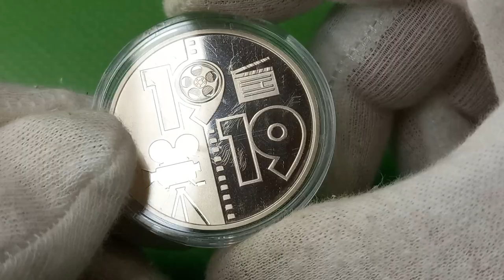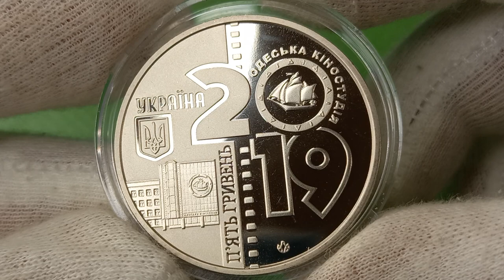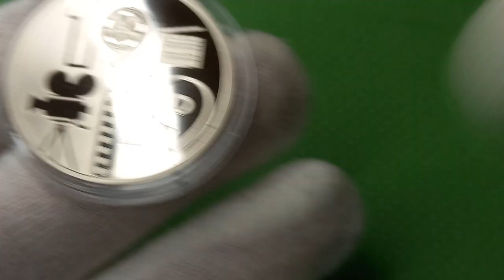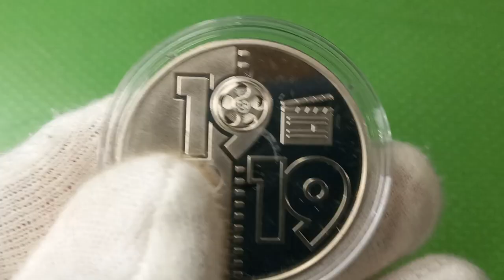100 років Одеській кіностудії, 5 гривень 2019 рік, Україна. Odesa Film Studio, 5 hryvnias, Ukraine.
100 років Одеській кіностудії, 5 гривень 2019 рік, Україна. The 100 Years of the Odesa Film Studio, 5 hryvnias, Ukraine.

Присвячена відомій українській кіностудії, за багаторічну історію якої створено велику кількість популярних фільмів. Одеська кіностудія художніх фільмів організована у 1919 році на основі кількох приватних виробництв (“Мірограф” (1907), “Мізрах” (1914), кінофабрика К. Борисова та кінофабрика Д. Харитонова). На кіностудії свою творчу діяльність розпочав О. Довженко (фільми “Звенигора”, “Арсенал”), працював Л. Курбас (“Шведський сірник”), художник і режисер І. Кавалерідзе (“Злива”), відбулося творче становлення К. Муратової, тут працювали актори М. Заньковецька, Н. Ужвій, Г. Юра та багато інших. Одеська кіностудія – улюблене місце творчості багатьох відомих режисерів. На кіностудії знято більше 300 фільмів, побудовано понад 1 500 декорацій до популярних фільмів, серед яких – “В’язень замку Іф”, “Місце зустрічі змінити не можна”, “У пошуках капітана Гранта”, “Десять негренят”, “Зелений фургон”, “Д’Артаньян і три мушкетери” та інші.

На аверсі монети розміщено: ліворуч – малий Державний Герб України, над яким напис УКРАЇНА; під гербом на матовому тлі – будівля кіностудії, праворуч від якої – вертикальний напис П’ЯТЬ ГРИВЕНЬ; на тлі стилізованої кінострічки напис – 20/19 (у нуль вписано логотип кіностудії, навколо якого напис – ОДЕСЬКА КІНОСТУДІЯ); логотип Банкнотно-монетного двору Національного банку України (унизу).
На реверсі монети зображено: стилізований напис року заснування кіностудії – 19/19; ліворуч унизу на матовому тлі – дзеркальний абрис ретро-кінокамери; угорі праворуч на дзеркальному тлі – кінохлопавка (інструмент, який застосовують для синхронізації звуку та зображення під час зйомок).

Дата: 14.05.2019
Номінал: 5 гривень
Метал: нейзильбер
Маса: 16.54 г.
Діаметр: 35 мм.
Тираж: 40 000 шт

ommemorative coin is dedicated to a famous Ukrainian film studio that, throughout its history, has produced a lot of popular motion pictures. The Odesa Film Studio was born out of the merger of several private film production companies in 1919 (Myrograph (1907), Mizrah (1914), Borysov Film Factory, and Kharytonov Film Factory). The Odesa Film Studio was where Oleksandr Dovzhenko directed his first movies (Zvenyhora, Arsenal), Les Kurbas directed The Swedish Match, Ivan Kavaleridze directed The Downpour, Kira Muratova debuted as an actress and director, and actresses Maria Zankovetska and Nataliia Uzhvii, actor Hnat Yura, and many others worked. The Odesa Film Studio has been the favorite place of work of a plethora of world-famous directors. The studio has rolled out more than 300 motion pictures and constructed over 1,500 movie sets for films that were popular in the former USSR, including The Prisoner of Chateau d’If, The Meeting Place Cannot Be Changed, In Search for Captain Grant, And Then There Were None, The Green Wagon, D’Artagnan and Three Musketeers, and more

Obverse: to the left is Ukraine`s small coat of arms; above is the legend УКРАЇНА (Ukraine); underneath, against a matt background is the film studio’s building; to the right is the vertical legend П’ЯТЬ ГРИВЕНЬ (five hryvnias); against the background of a conventionalized reel of film is the legend 20/19 (with the studio’s logo in the middle of the zero, and the semicircular legend ОДЕСЬКА КІНОСТУДІЯ (The Odesa Film Studio) around it); and underneath is the mint mark of the NBU’s Banknote Printing and Minting Works).
Reverse: there is the conventionalized legend 19/19 – the year the studio was created; to the left, against a matt background is a smooth outline of a retro motion picture camera; above and to the right, against a smooth background is a clapper (a contraption used to synchronize the soundtrack and visuals when shooting a movie).

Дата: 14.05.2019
Номінал: 5 гривень
Метал: нейзильбер
Маса: 16.54 г.
Діаметр: 35 мм.